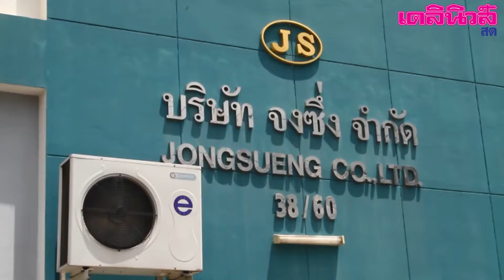รอง ผบ.ตร.ตรวจโรงงานแยกชิ้นส่วนขยะพิษ|เดลิ[HOT]นิวส์ 150661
พล.ต.อ.วิระชัย ทรงเมตตา รองผู้บัญชาการตำรวจแห่งชาติ พร้อมผู้ตรวจราชการและเจ้าหน้าที่กระทรวงอุตสาหกรรม ลงพื้นที่ตรวจโรงงานขยะอันตรายที่บริษัท จงซึ่ง จำกัด เลขที่ 38/60 ภายในโครงการอรดาแฟคตอรี่แลนด์ หมู่ 4 ต.ลำลูกกา อ.ลำลูกกา จ.ปทุมธานี พบคนงามกำลังช่วยกันแกะแยกชิ้นส่วนส่วนใหญ่เป็นขยะอิเล็กทรอนิกส์ จำพวกไดโอด และคาปาซิเตอร์ ซึ่งเป็นวัตถุอันตราย น้ำหนักประมาณ700ตัน มีความผิดข้อหานำเข้า หรือมีไว้ในครอบครองโดยไม่ได้รับอนุญาตและประกอบกิจการโรงงานโดยไม่ได้รับอนุญาต พร้อมสั่งสอบขยายผลเอาผิดตามกฎหมายต่อไป